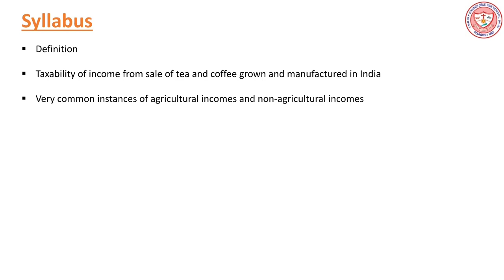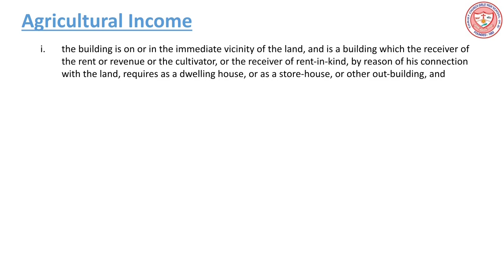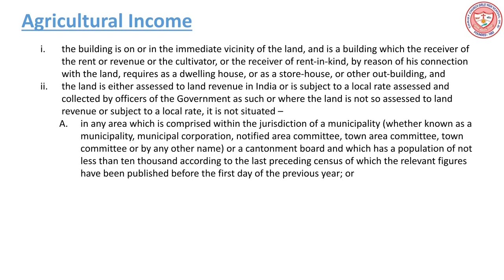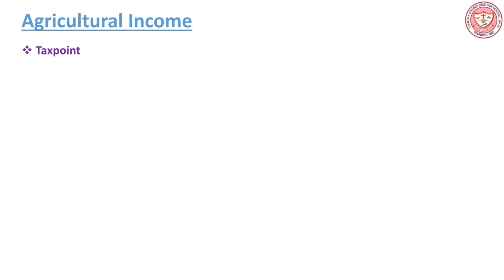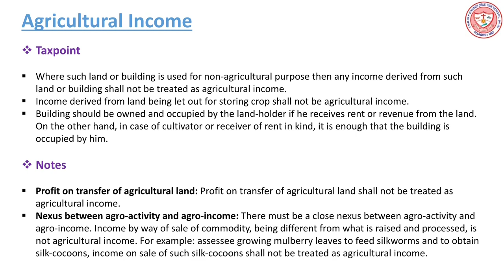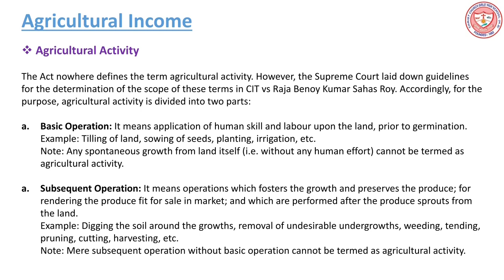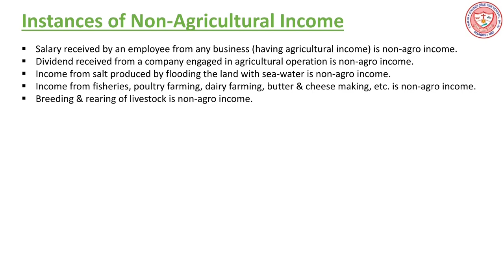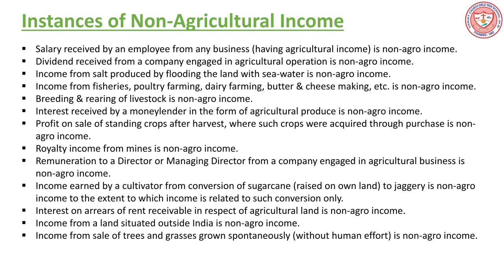Class 11 CSTX --Agricultural Income Part 1